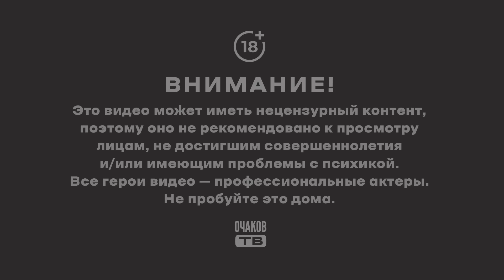Лузер не потянул нормальную жизнь